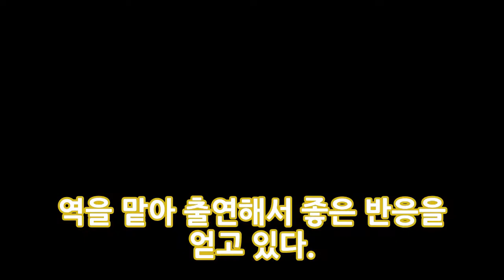로맨틱 코미디의 여왕에서 미드 세이브 미의 주연으로 앤 헤이시 DKO 뉴스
영화 식스 데이 앤 세븐 나잇에서 해리슨 포드와 주연을 맡아 스타덤에 오르고 리턴 투 파라다이스 등에 출연하며 1990년대 말을 로맨틱 코미디의 여왕으로 풍미했던 앤 헤이시가 미드 세이브 미로 돌아왔다. 미국 오하이오 주의 불우한 가정에서 1969년 5월 25일에 태어난 헤이시는 한 에이전트의 눈에 띄어 틴에이저 때 소프 오페라인 어나더 월드에 출연하며 쇼비지니스계에 발을 들여놓았다.
차태현 1박2일 촬영 100일째 중단 KBS 파업 언급- 스타뉴스  DKO 뉴스:
고용부 청년인턴제 실시 5만명 해택 최대지원금 570만원가능  DKO 뉴스: